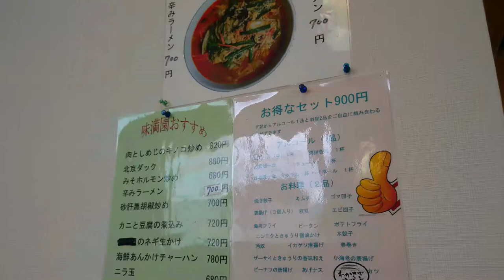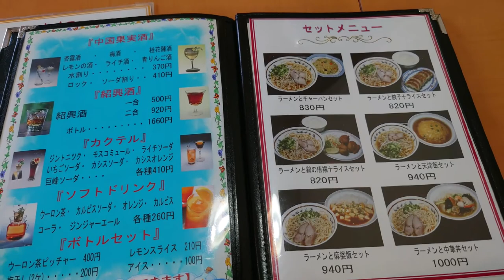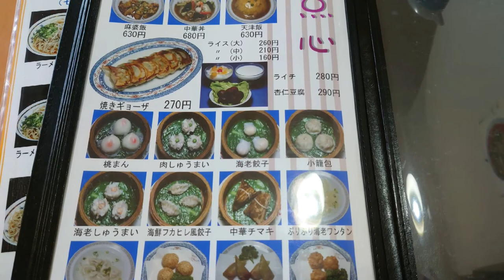【愛知ごはん】麻婆豆腐と味噌ラーメン 味満園 ショートムービー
名古屋市港区 味満園 麻婆豆腐 と味噌ラーメン

撮影使用端末 Sony XPERIA1 Ⅱ
動画作成使用端末  Sony XPERIA XZ Premium

Sony Xperia Movie Creator